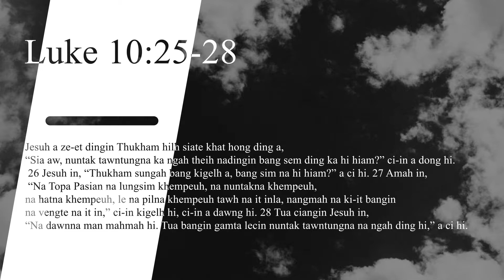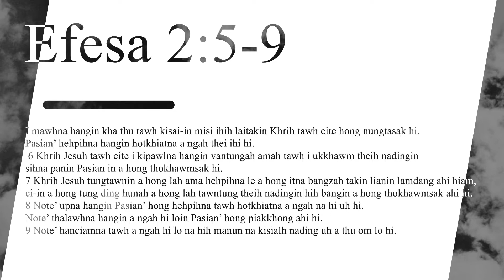SAMARIA MI HOIH PA | PASTOR MOSES AUNGPI